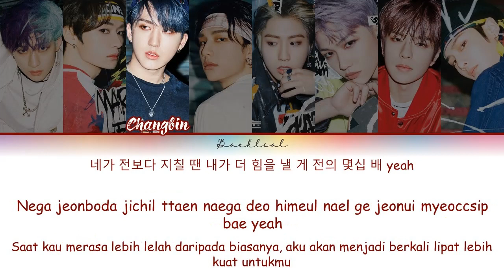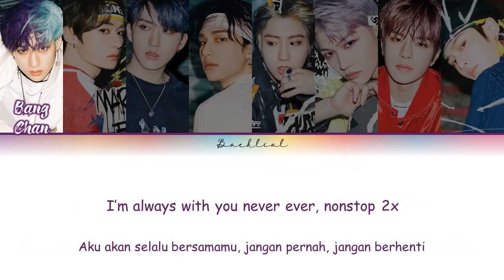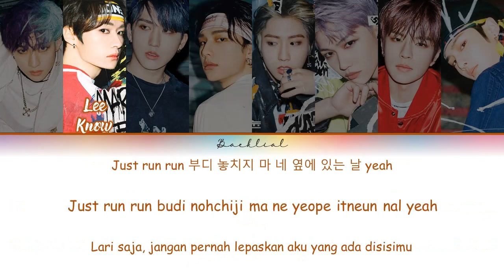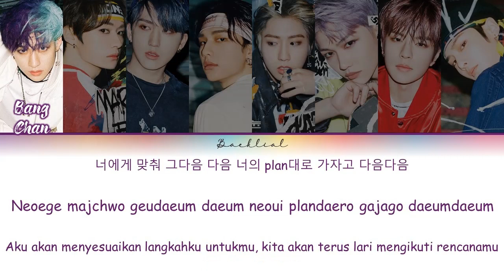Stray Kids (스트레이 키즈) - Pacemaker (HAN/ROM/INDO Color Coded Lyrics/가사)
Han & rom: klyrics & color coded lyrics

Mohon maaf kalo ada kesalahan terimakasih 💕